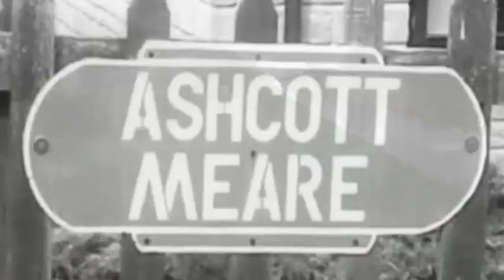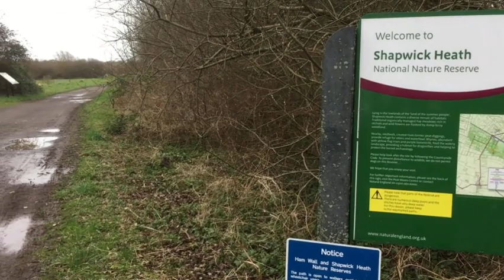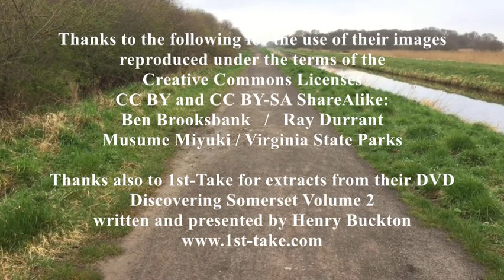The Old S&D - Henry Buckton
The words to the ‘Old S&D’ are written by Henry Buckton and the music by Rosie Evans. The title refers to the Somerset and Dorset Joint Railway which once passed through the Avalon Marshes in Somerset, close to Henry’s home, which was the inspiration behind it. Previously it had been the Somerset Central Railway before that joined with the Dorset Central Railway to form the S&D. Now the tracks and stations have all gone but you can follow parts of the old route via footpaths. The line in question traversed the Somerset Levels from Glastonbury to Burnham-on-Sea, via Highbridge. In places the line goes along the side of the old Glastonbury Canal and through the Ham Wall National Nature Reserve run by the RSPB and Shapwick Heath National Nature Reserve run by Natural England, two fantastic spots for ornithologists to see some of the country’s rarest birds, including bittern, bearded tits and the murmeration of the starlings. Yet everywhere you can’t help but feel the presence of the long lost ghost railway.